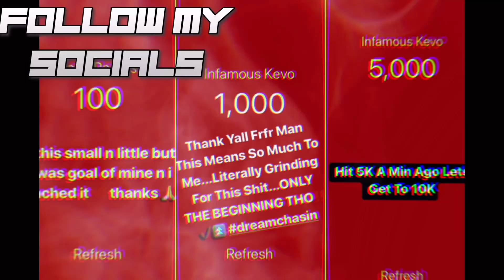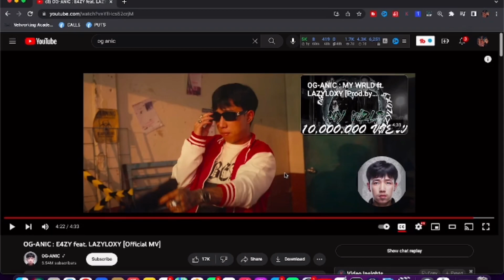WHO IS OG-ANIC ? IS HE BETTER THAN LAZY LOXY ? | E4ZY REACTION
My reaction to OG-ANIC : E4ZY feat. LAZYLOXY [Official MV]

Join The Notification Gang

SMASH THAT BELL

JOIN KEVO GANG

If You Read This Far I love You Kevo Gang We Next Up GANG!
"Believe in Your Self or No One WIll"